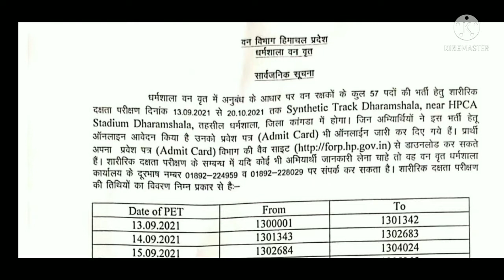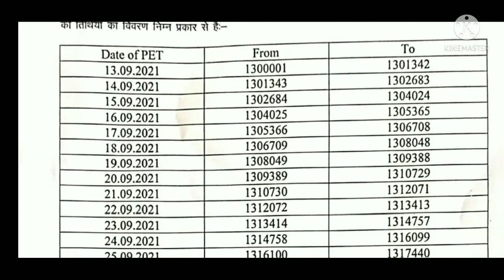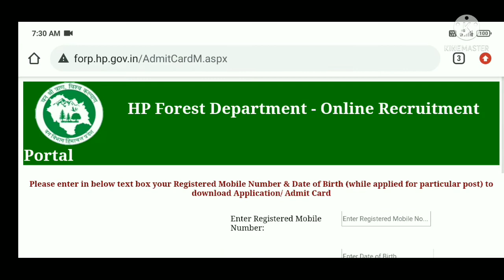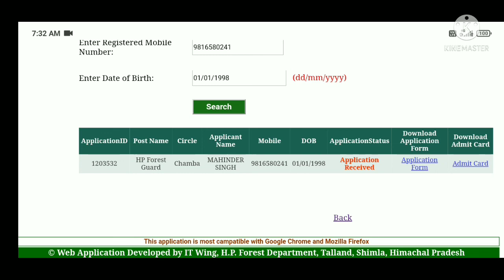hp forest guard admit card 2021|| forest guard admit card download kaise karen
HP Forest Guard admit Card|| forest guard admit card download kaise karen|| forest guard admit Card.